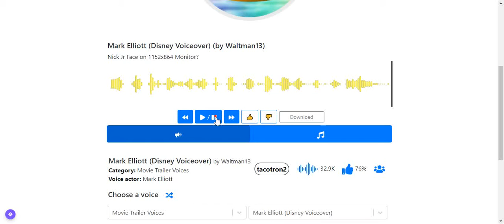1152x864 Monitor Unboxing!!!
I watched Nick Jr face back in Summer 2009!!!